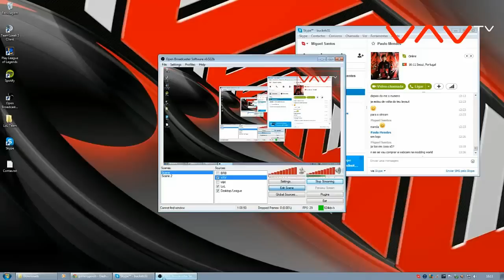Your weekly dose of random plays - Week 5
LoL, DotA 2, Smite and SC2